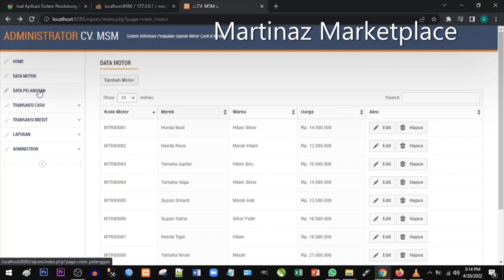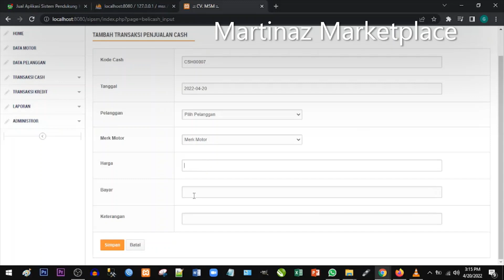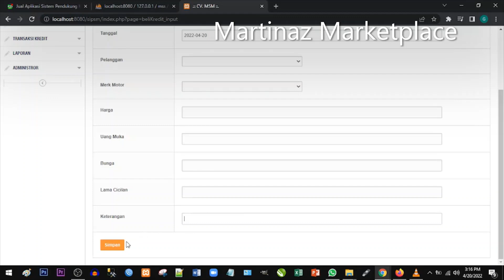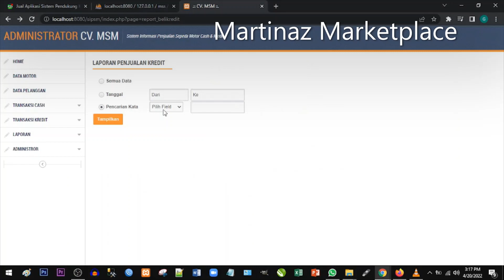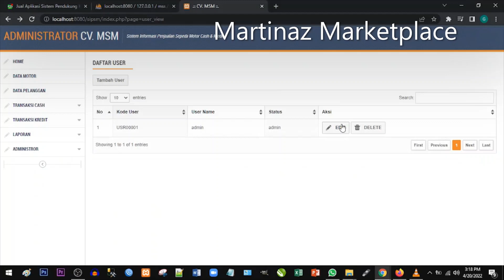Demo Aplikasi Sistem Informasi Penjualan Sepeda Motor Cash & Kredit - Martinaz Marketplace